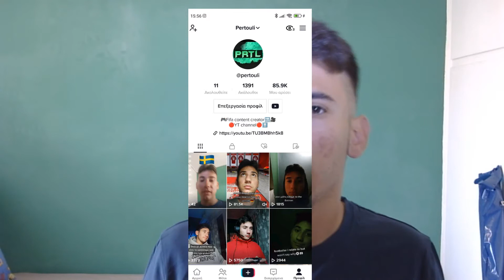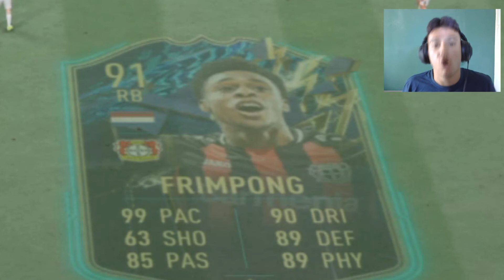ΤΟ *TIKTOK* ΦΤΙΑΧΝΕΙ ΤΗΝ ΟΜΑΔΑ ΜΟΥ ΣΤΟ FIFA!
Ελπιζω να σας αρεσε το βιντεο, τσεκαρετε με και στο tiktok για περισσοτερο content, καντε sub αν γουσταρετε τα βιντεο μου και αν σας αρεσε το βιντεο σκαστε ενα like